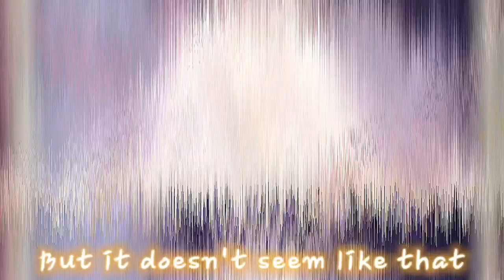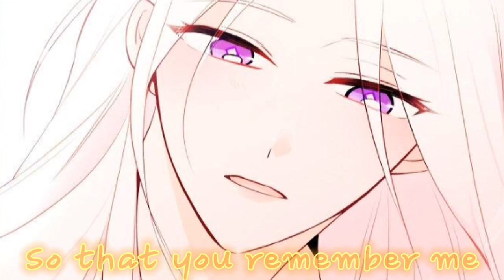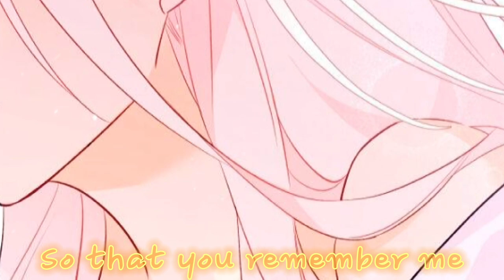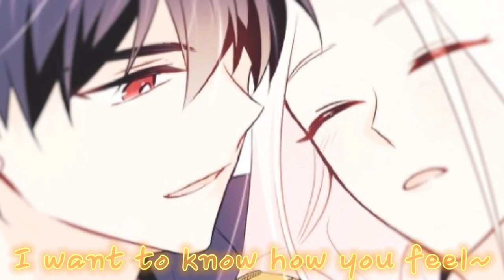《MMV》The Symbiotic Relationship Between a Black Panther and a Rabbit | Sunrise (해야) • GFRIEND manhwa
One of my new favorite manhwas! I can't express how much I love this one!! 🥺🥺✨💕
manhwa: The Symbiotic Relationship Between a Panther and a Rabbit
(토끼와 흑표범의 공생관계)
characters: Ahin & Vivi
If you're interested in my manhwa list (what I'm reading and such), check out my Anime-Planet profile!